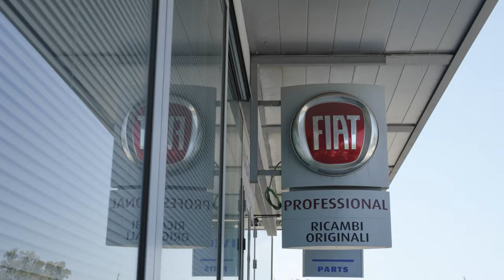Primosole - FIAT PROFESSIONAL 2024